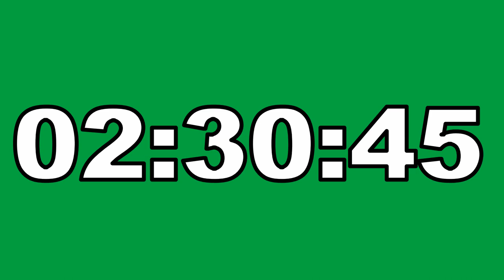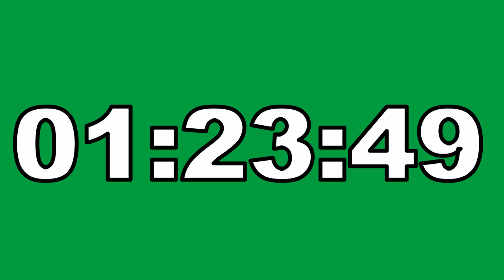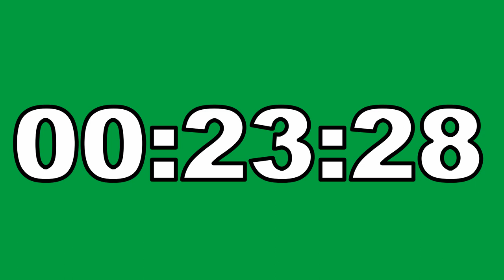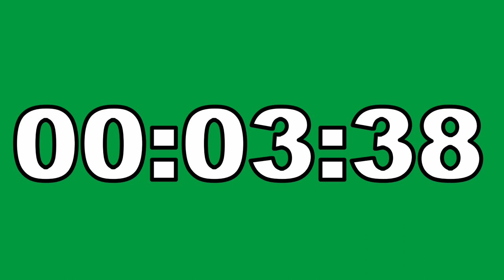4 Hour Countdown Timer Green Screen No Copyright Contador Regresivo